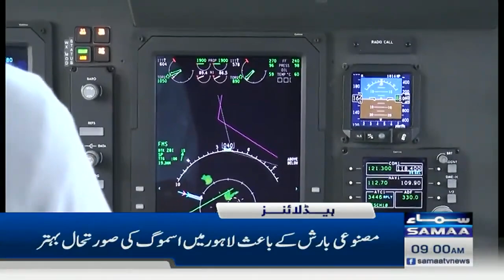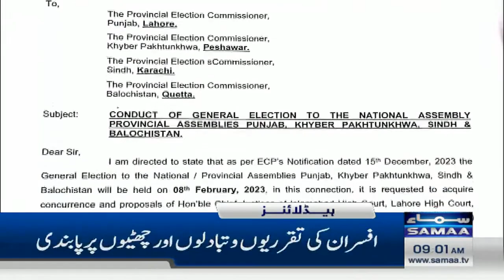Samaa News Headlines 9AM | Artificial rain improved situation in Lahore | 17 Dec 2023 | SAMAA TV